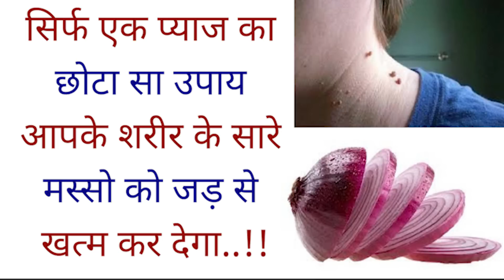सिर्फ एक प्याज का छोटा सा उपाय आपके शरीर के सारे मस्सो को जड़ से खत्म कर देगा Onion for removed warts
मस्से अगर गर्दन के पीछे हो या कोई ऐसी जगह हो जहां सबकी नजर नहीं जाती… तो लोगों के लिए ये चिंता का विषय नहीं होता। लेकिन कई बार मस्से चेहरे के ऐसी जगह पर होते हैं जहां से वो दूसरों को आसानी से दिख जाते हैं। ये मस्से दिखने में अच्छे नहीं लगते। कई बार ये मस्से, कैंसर का रुप भी धारण कर लेते हैं। तो ऐसी स्थिति में अच्छा है कि आप मस्सों को हटा दीजिए।